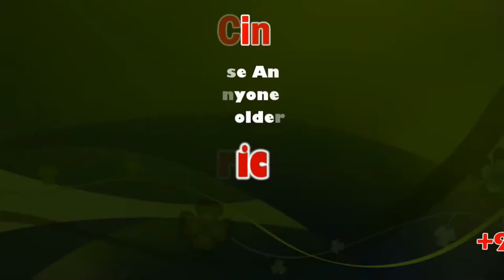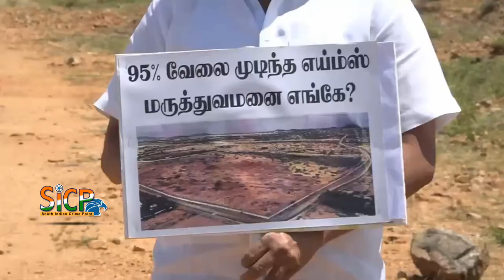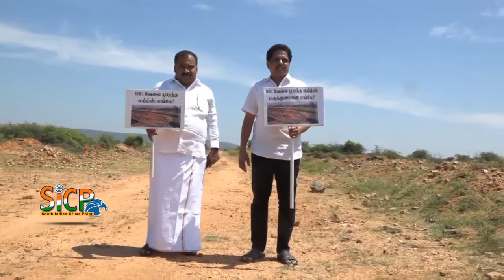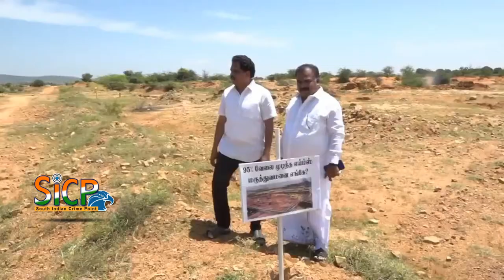MP Manickam Tagore, Su Venkatesan exposes Nadda’s ‘lie’ on AIIMS Madurai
After Nadda’s 95% claim, MPs visit AIIMS Madurai site to check if ‘BJP bulbuls’ have built hospital overnight

Tamil Nadu MPs witness empty plot at AIIMS Madurai - MP Manickam Tagore exposes Nadda’s ‘lie’ on AIIMS Madurai

JP Nadda had informed that 95 per cent construction of AIIMS Madurai has been completed.

Tagore with MP Su Venkatesan at the AIIMS Madurai site in Thoppur

CHENNAI: Snail paced construction of AIIMS Madurai continues to be the thorn in flesh of Tamil Nadu since its laying of foundation stone by Prime Minister Narendra Modi in 2019.

Congress MP from Virudhunagar Manickam Tagore visited the land proposed for the construction of AIIMS hospital in Madurai to show there has been no improvement in bringing up the Centre-funded medical hospital/college.

The Parliamentarian was holding a placard that read, "Where is 95 per cent complete AIIMS building?"

He was recording a video where he said JP Nadda had told a lie by saying 95 per cent of work was completed. He further attacked the BJP leader saying "the party continues to betray Tamil Nadu".

JP Nadda on Thursday had said "Tamil Nadu is on Centre's priority" and that the "Centre is always be ready to facilitate the economic development of Tamil Nadu".

Nadda claimed "Rs 1,264 crore have with an addition of Rs 164 crores for the infectious disease block have been allotted to AIIMS Madurai", he said adding that 95 per cent of works were completed.

Popularly, AIIMS Madurai was also on the forefront of DMK's 2021 TN assembly elections campaign where Udhayanidhi Stalin rallied holding a brick with AIIMS inscribed on it to take potshots on the AIADMK-BJP alliance's failure to carry out the premier medical institution's construction.